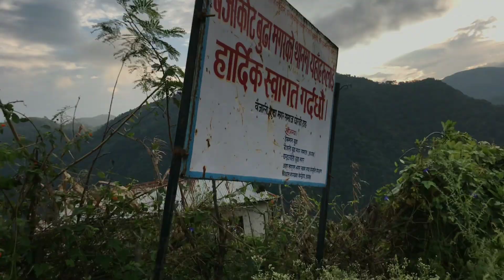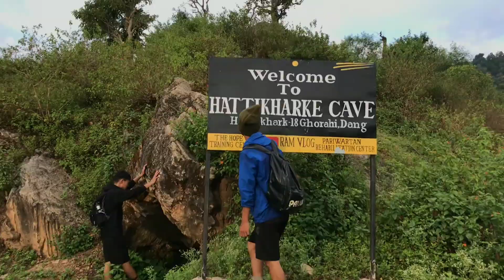mein nahi dungaa 😌 [ Hattikharka| vlog